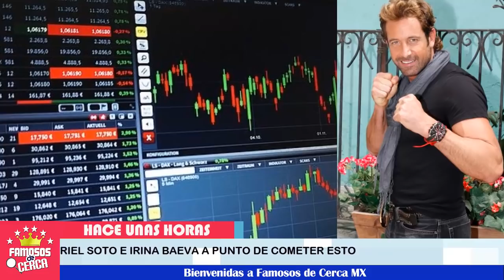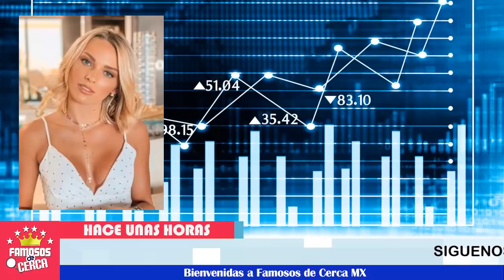🚨⚠️ ¡ 𝗗𝗲 𝗨𝗹𝘁𝗶𝗺𝗼 𝗠𝗼𝗺𝗲𝗻𝘁𝗼 💥 Geraldine Bazán 𝗡𝗢 𝗣𝘂𝗲𝗱𝗲 𝗧𝗼𝗹𝗲𝗿𝗮𝗿𝗹𝗲 𝗘𝘀𝘁𝗼 𝗮 𝗚𝗮𝗯𝗿𝗶𝗲𝗹 𝗦𝗼𝘁𝗼 ! 🔕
Gabriel Soto esta a punto de tomar una seria decisión que podria afectar el patrimonio de sus hijas.

 BIENVENIDOS!!!